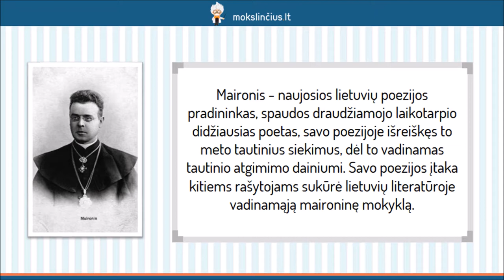Maironis – „Pavasario balsai“ - Mokslinčius.lt - Tavo mokytojas telefone !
Šioje pamokoje pakalbėsime apie tai, kokioje aplinkoje augo naujosios lietuvių poezijos pradininkas, didelę įtaką kitiems lietuvių rašytojams daręs poetas Maironis, koks buvo jo mokslo kelias, sužinosime ir ryškiausius poeto būdo bruožus. Plačiau panagrinėsime eilėraščių rinkinį “Pavasario balsai”. Daugiau dėmesio skirsime Maironio lyrikos šedevrui “Taip niekas tavęs nemylės” ir laikinumo nuotaikos persmelktą eilėraštį “Išnyksiu kaip dūmas”.